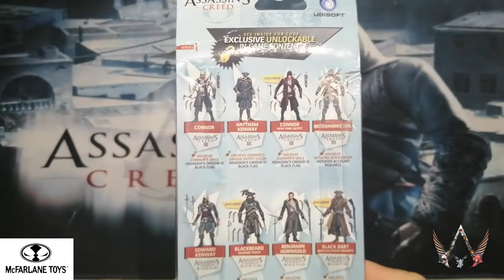EDWARD KENWAY - MCFARLANE#3 - Assassin's Creed Black Flag - Classique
Découvrez une nouvelle figurine Assassin's Creed de chez McFarlane.
Figurine articulé de 15 cm, sortie en août 2013.